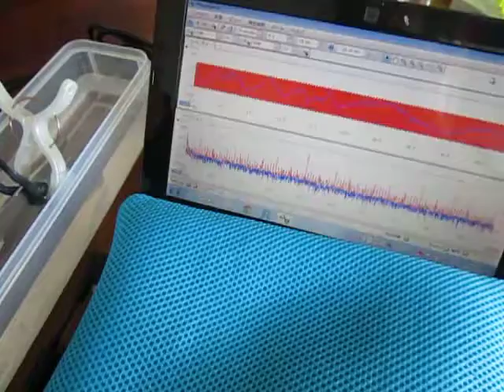超音波テスター Ultrasonic tester